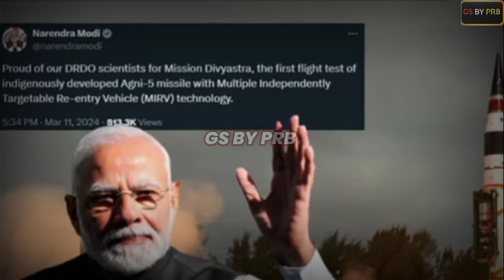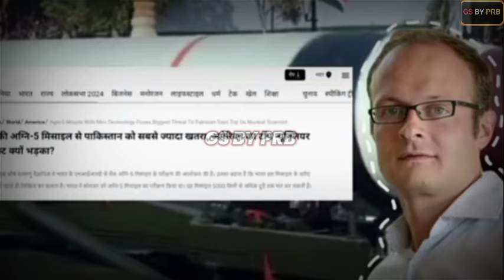India's Agni Missile Test|Reactions from China and America | Understanding the Geopolitical Dynamics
"🚀 India's Agni missile test with AI technology on March 11 sparked reactions from China and America, unveiling the complexities of the geopolitical landscape. In this video, we delve into the contrasting responses from two global powers regarding India's advancements in missile technology.

🇨🇳 Chinese newspaper, Global Times, known for reflecting China's official stance, indirectly addressed India's missile test. While acknowledging India's progress, they subtly emphasized China's superiority and downplayed India's achievements. Meanwhile, they criticized Western media for sensationalizing India's capabilities.

🇺🇸 On the other hand, American nuclear scientist Hans Kristensen expressed concerns about India's test, fearing regional destabilization and a potential arms race. His remarks underscore the implications of India's technological advancements on global security.

As India strengthens its defense capabilities, it navigates through a complex geopolitical landscape, balancing regional dynamics and global scrutiny.

Share your thoughts on these critical topics in the comments below. India AgniMissile Geopolitics China America MilitaryTechnology Defense GlobalSecurity JaiHind 🇮🇳"